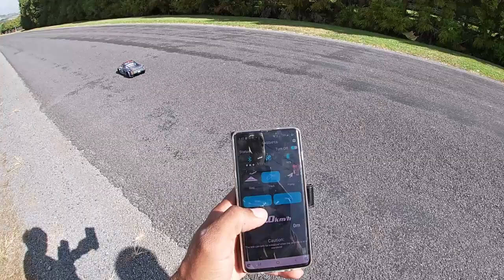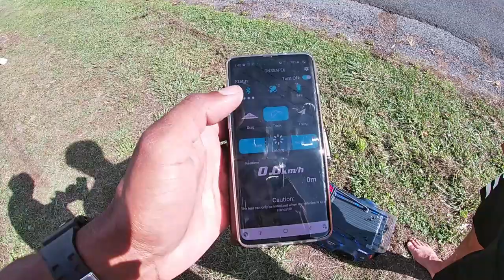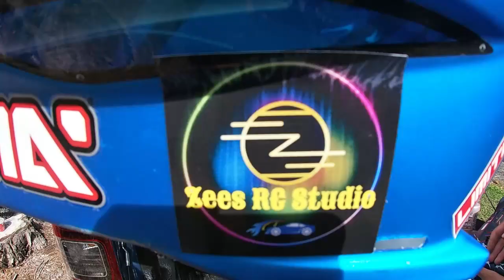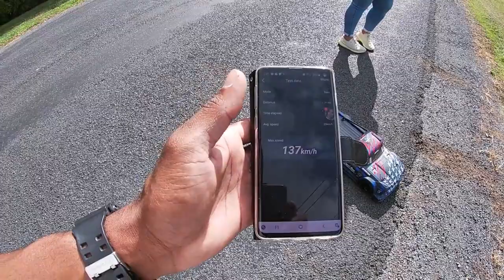ARRMA LIMITLESS/INFRACTION..speed run with Ofa Tu'ungafasi.the ALL BLACKS rugby superstar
hi all,

in this video we were not serious with our runs..we were just having fun and i was trying something new which dint work out

check out ofa's instagram: kiwi rc basher